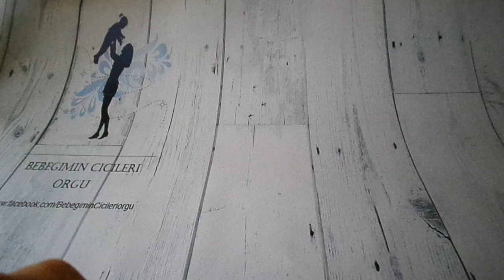Hazır Örgüler Gibi Lastik Başlama Nasıl Olur?